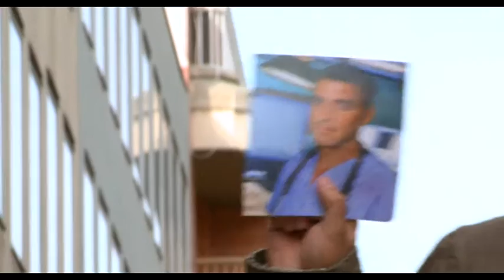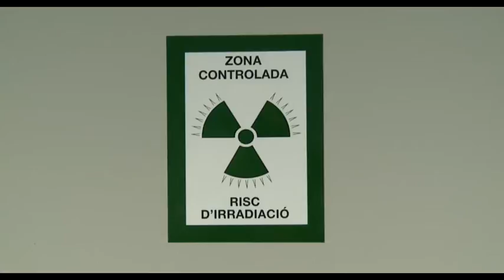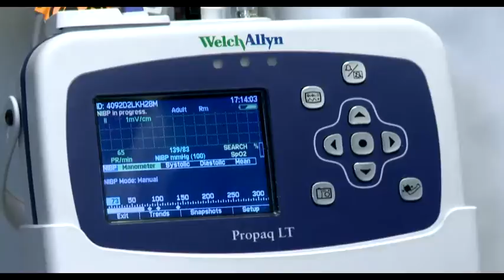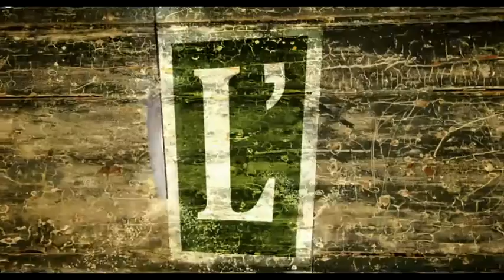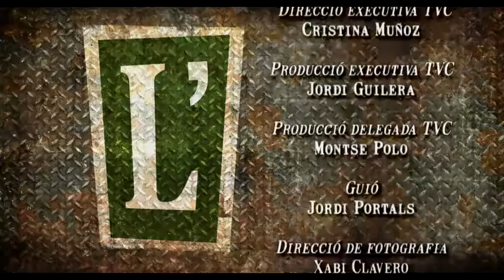TV3 - L'aprenent - Infermer i fisioterapeuta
En Llucià va a l'hospital no com a malalt, sinó per aprendre una feina fonamental perquè tot funcioni: ser portalliteres. És una feina que requereix, a més de destresa física, capacitat psicològica per ajudar els malalts en els moments previs a entrar a quiròfan. Els esportistes d'elit necessiten un bon equip mèdic que els ajudi a gestionar l'enorme esforç que se'ls requereix. En Llucià aprendrà a embenar cames, aplicar antiinflamatoris i proposar exercicis de rehabilitació.